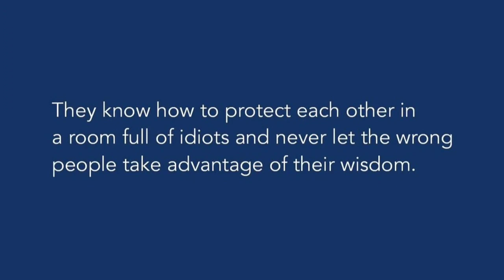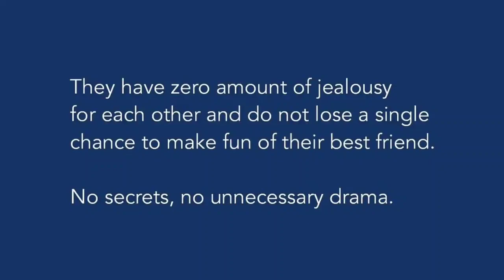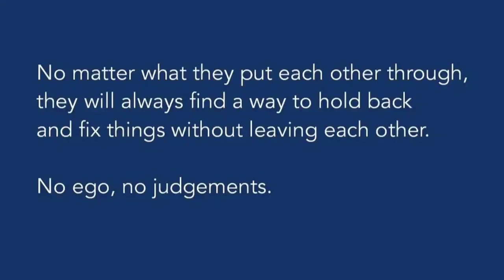When a Girl And a Boy Are Best Friends ....#2 | Trend Factor